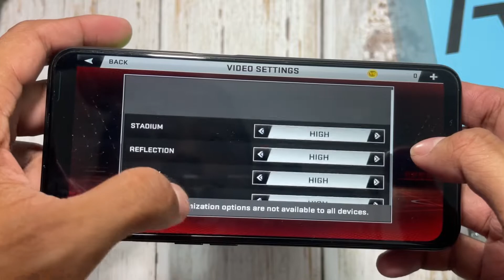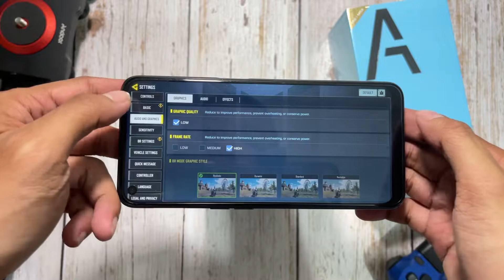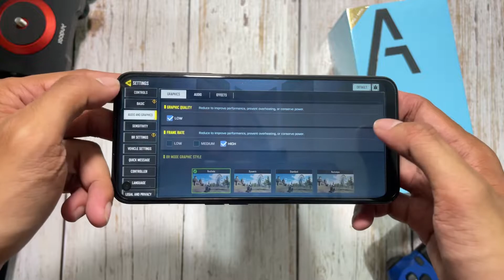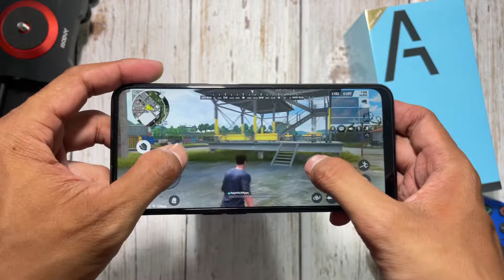Oppo A55 Call of Duty Mobile, Rules of Survival and NBA2K20 Game Test Review